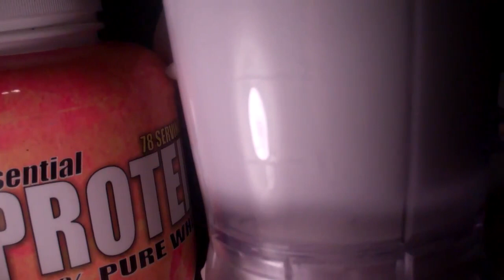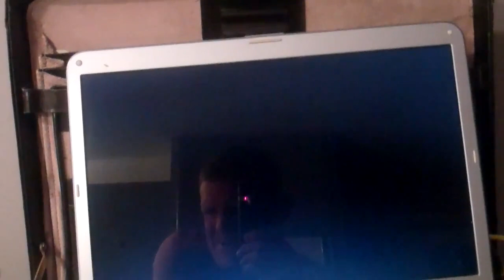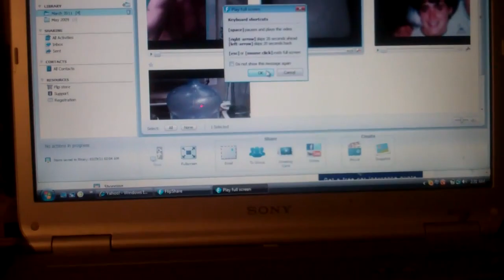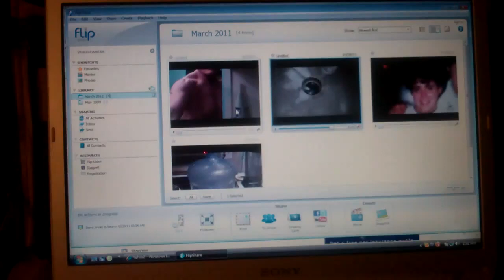Bob Carson, your lean body'd change the world!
The american taxpayer is paying for these calls to silent unity. no shit. God will only listen to you if you pay a telephone service to pray to him, John Calvin ain't got shit on the Angel Maitreya!